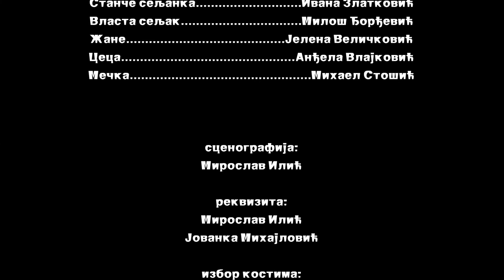MEČKA [cela predstava 2015]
Glumačka trupa “OPTIMISTI”
tekst: Andra Popović Daskal
predstava “MEčKA”
adaptacija i režija: Dragan Živković Durge
igraju:
Cane Fironga - Mihael Stošić
Stole Masura - Petar Milosavljević
Ðoke Stap - Milan Stevanović
Lake Prcla - Marko Nikolić
Drage Lesica - Stefan Andelković
Stance, seljanka - Ivana Zlatković
Vlasta, seljak - Miloš Ðordević
Žane - Jelena Velicković
Ceca - Andela Vlajković
Mecka - Mihael Stošić

producent: Petar Milosavljević
scenografija: Miroslav Ilić
izbor kostima: Jovanka Mihajlović
koreografija: Jelena Velicković
plakat: Zorana Jovanović

tehnička ekipa:
svetlo: Nenad Kostić
ton: Filip Andelković
rekvizita: Miroslav Ilić, Jovanka Mihajlović